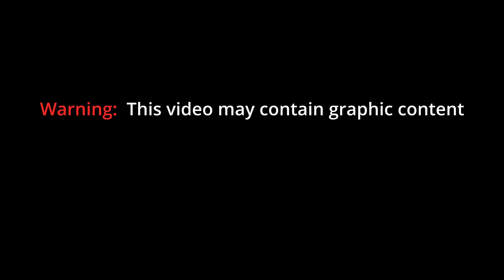Body Cam: Atlanta Police Officer Hit by Car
Atlanta Police Officer is hit by a car during a traffic stop.

The purpose of this video is to provide transparency to the public.  The use body worn cameras protect both law enforcement and public citizens.  Body Camera footage, while not perfect, can give a reliable non biased view of a situation.  By making body cam available to the public, an environment is created to ensure all citizens are treated fair and justly.  The use of body cams can provide documentation and justification in a use of force situation to exonerate or hold parties accountable for their actions.  Body cams have also become an invaluable training tool for law enforcement.  The footage should also help citizens understand the difficult and dangerous situations law enforcement face daily.  Body cam videos, while graphic at times, can and should be used for education purposes to strengthen the relationship between law enforcement and the general public.